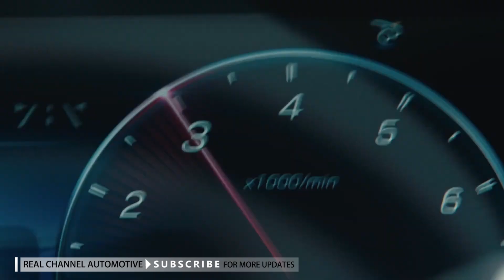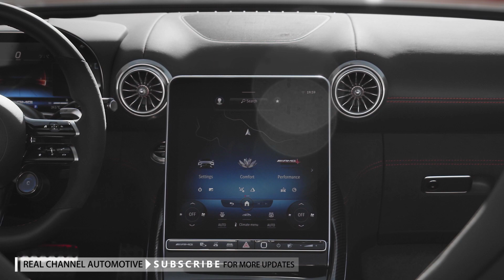New 2022 Mercedes AMG SL 63 4MATIC AMG - Features Interior & Exterior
The new Mercedes-AMG SL, the new edition of an icon, returns to its roots with a classic soft top and sporty character. At the same time, the luxurious roadster as a 2+2 seater is particularly suitable for everyday use and puts its power down on the road with all-wheel drive for the first time. High-tech components such as AMG ACTIVE RIDE CONTROL suspension with active anti-roll stabilization, rear-axle steering, and optionally available AMG ceramic high-performance composite brake system are available. In combination with the Handcrafted AMG 4.0-liter V8 biturbo engine, this results in a driving experience of the highest order. As a consistent Performance Luxury model, Mercedes-AMG in Affalterbach has developed the SL completely independently. Two models with AMG V8 engines will kick off the market launch.

Almost 70 years ago, a sports car launched in Stuttgart immediately became a legend. The vision of expanding the potential of the Mercedes-Benz brand through motor racing successes produced the first SL as a result - a road-going racing sports car. Shortly after its debut in 1952, the 300 SL (internal designation W 194) reaped success after success on the race tracks of the world. In its first year, it achieved, among other things, a spectacular one-two victory in the legendary 24 Hours of Le Mans and even took the first four places in the Nürburgring Grand Jubilee Prize for sports cars. Its successes quickly make the SL a legend.

The successful racing car was followed in 1954 by the 300 SL production sports car (W 198), which is called the "Gullwing" because of its unusual doors. In 1999, a jury of motoring journalists voted it the "Sports Car of the Century." Other highlights of the model history include the "Pagoda" (W 113, 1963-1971), the evergreen R 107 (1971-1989), which was built for 18 years, and its successor, the R 129, which is considered an automotive sculpture because of its striking wedge shape. The abbreviation "SL" to this day thus stands for one of the few genuine automotive icons in the world.